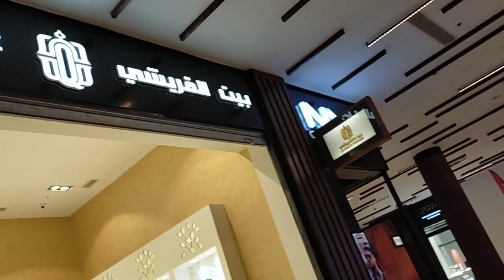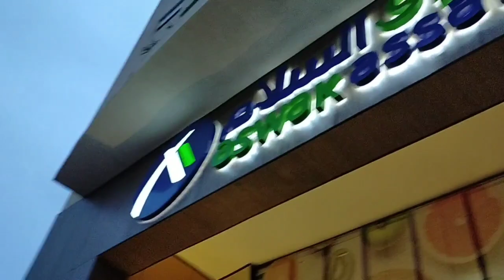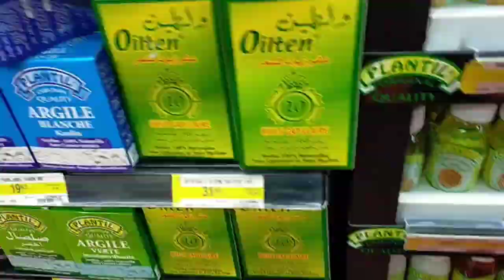Vlog ✅فلوق في مدينة الرباط🥰 عاصمة المغرب/ جولة في اكبر مول غزال مركات عالمية🥰🥰الرباط سانتر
الفيديو ديال اليوم هو فلوق اتمنى ان ينال اعجابكم متبخلوش عليا بالاعجاب ودعمكو ليا كيفرحني وشكرا على المشاهدة.